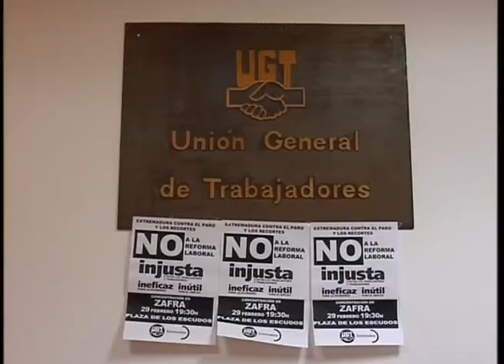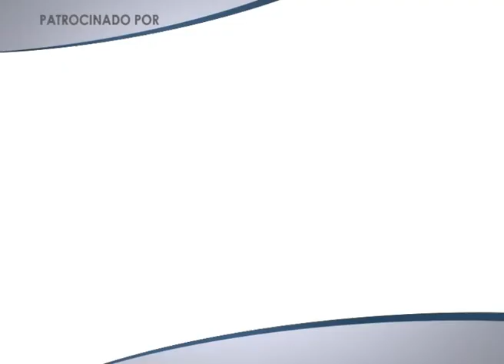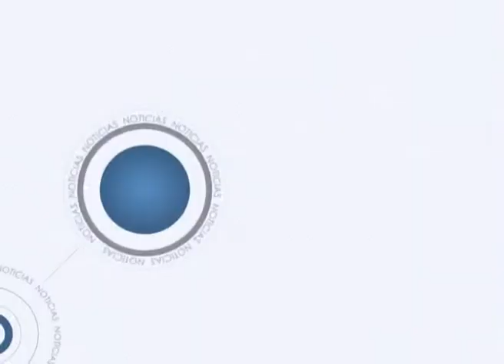Informativo Martes, 28 de Febrero 2012